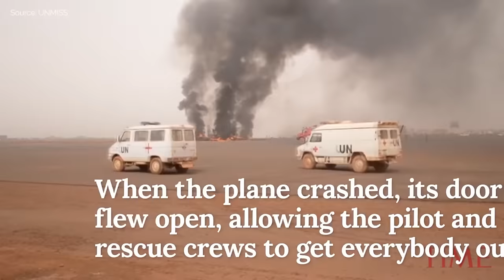A Passenger Plane Crash-Landed And Burned In South Sudan But All 49 People Onboard Survived | TIME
A passenger plane crash-landed and burned in Wau, northwestern South Sudan on Monday, but all 49 passengers and crew survived.